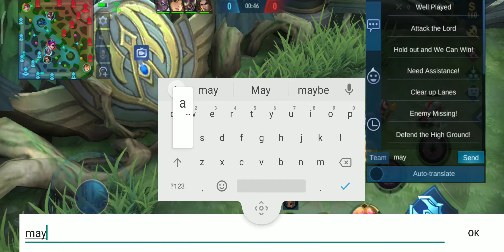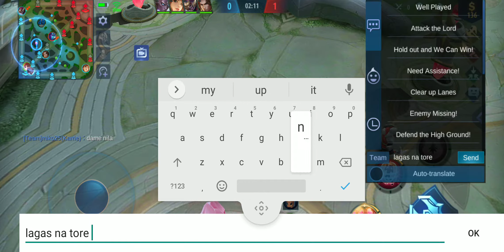Support na Killer pa who's that Ghorl?? ANGELAAAAHHHH!!!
Mobile Lengends Bang Bang